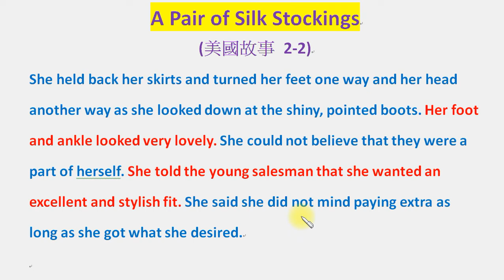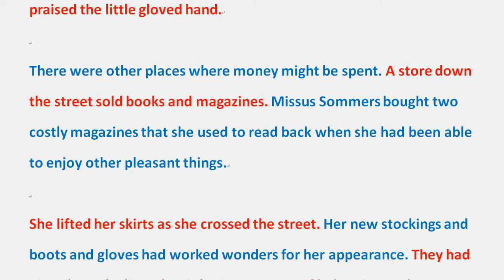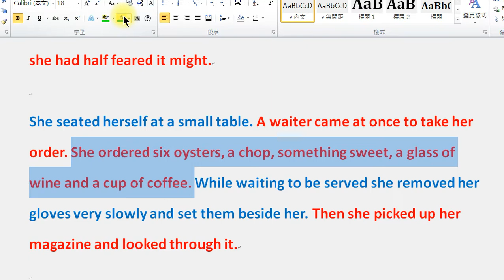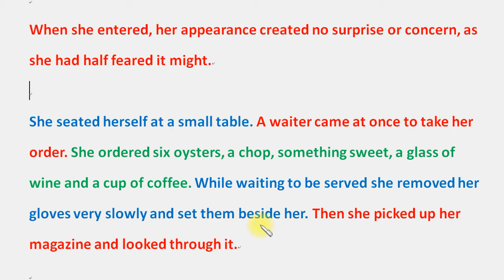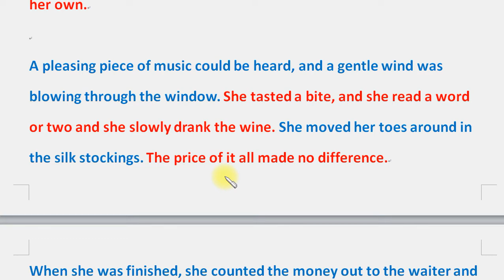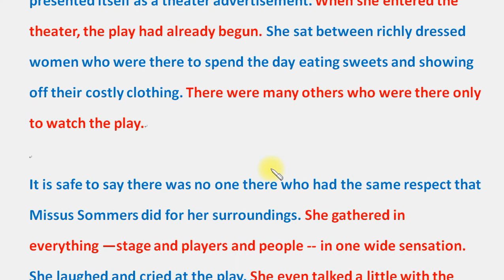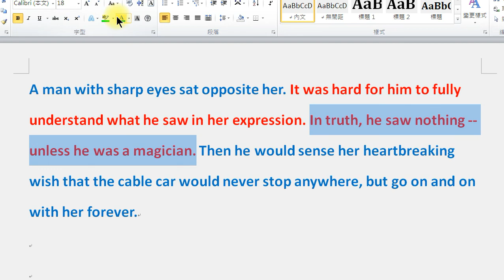聽看故事學英文 (63)：《一雙絲襪》。A Pair of Silk Stockings (2-2) (美國故事)